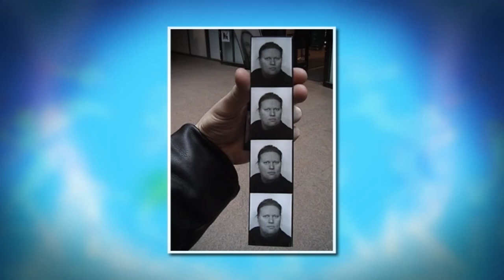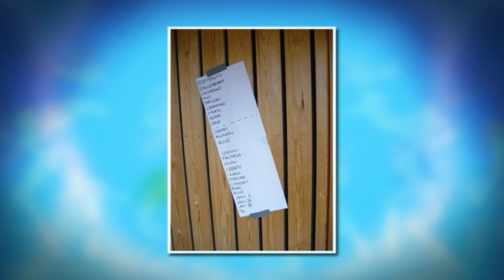Stratovarius - Soul Of A Vagabond (Orchestra Demo) Photo Gallery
Musicians:
Drums - Jörg Michael
Bass - Jari Kainulainen
Guitar - Timo Tolkki
Keyboards - Jens Johansson
Vocals - Timo Kotipelto
Chorus Master (Joensuu City Orchestra And Stratovarius Singers) - Hilkka Kangasniemi
Conductor (Joensuu City Orchestra And Stratovarius Singers) – Riku Niemi